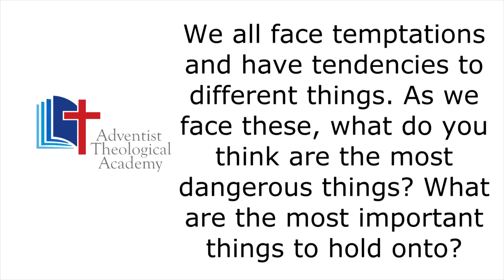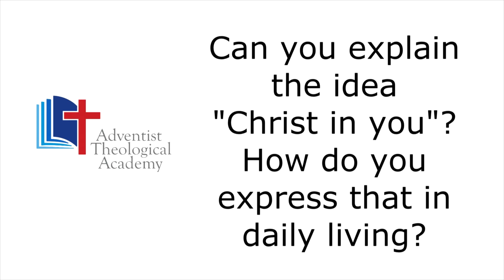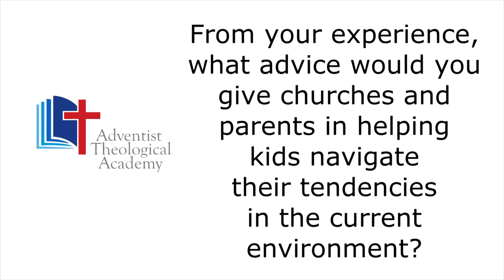Marriage and the Family: A Testimony of Life in Christ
With Jeremy vanDieman
Marriage and the Family Symposium 2015